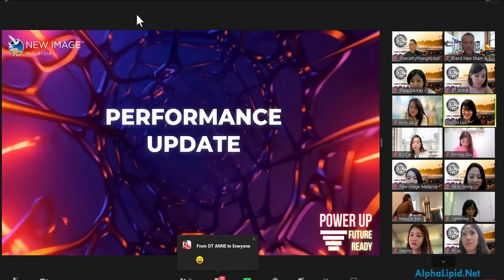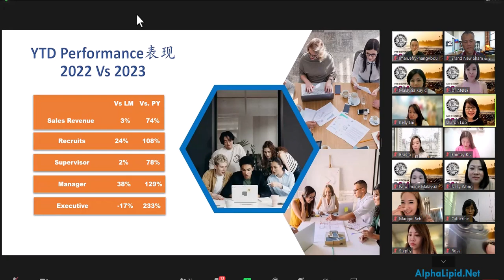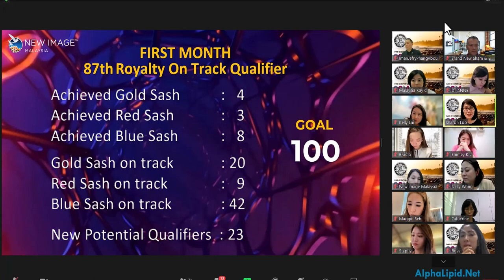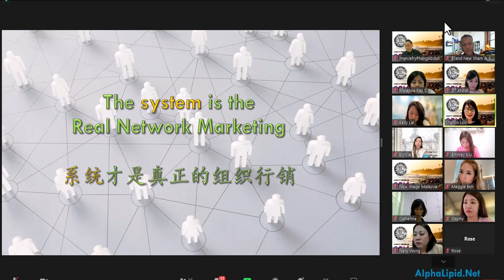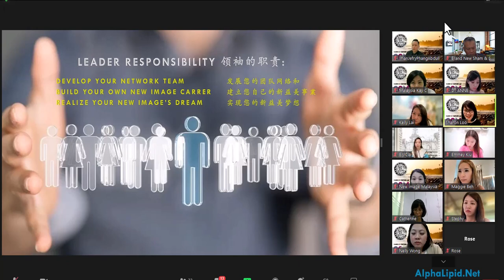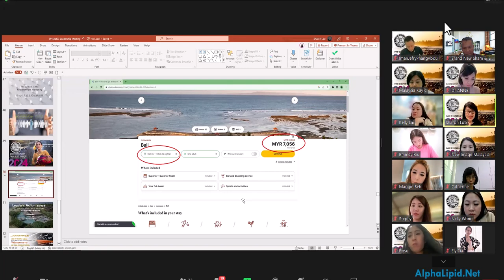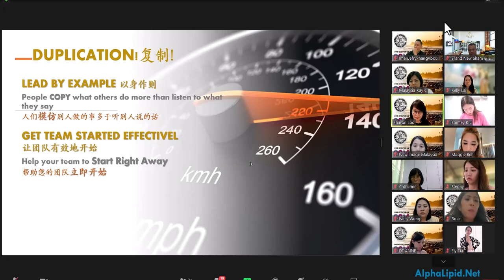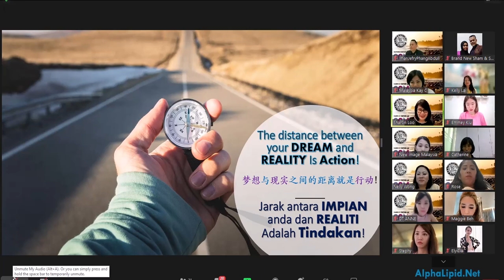Sharon Loo Performance Update Keyleader Diamond Meeting Sept 2023